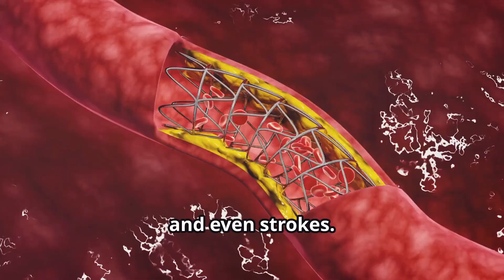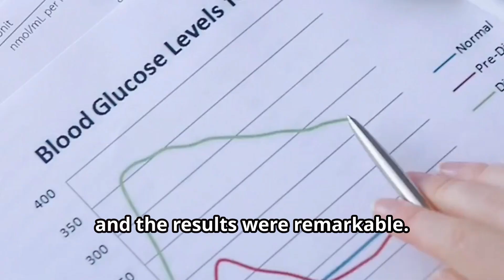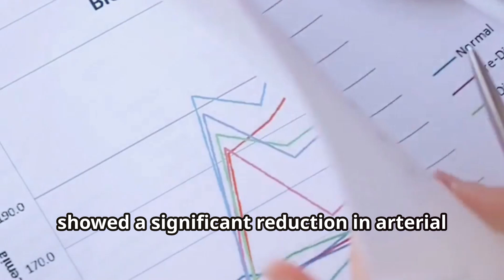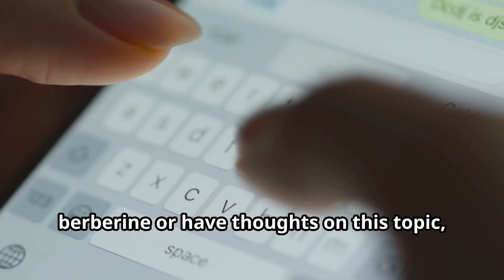Exciting Study Uncovers Berberine's Power to Reduce Arterial Plaque!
Discover how berberine, a natural compound found in certain plants, has been shown in a recent study to reduce arterial plaque buildup. Watch this video to learn more about the potential benefits of berberine in promoting heart health and reducing the risk of cardiovascular diseases. Stay informed and take steps towards a healthier heart with the help of this groundbreaking research on arterial plaque.